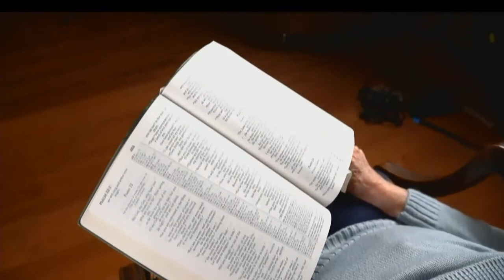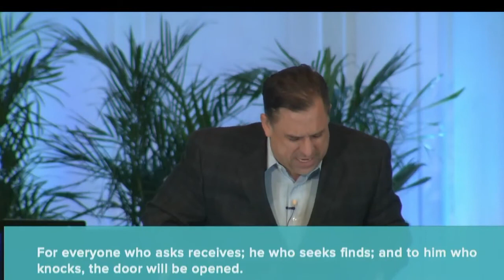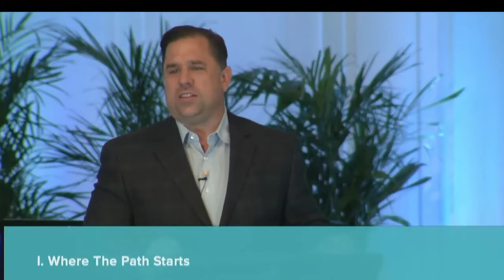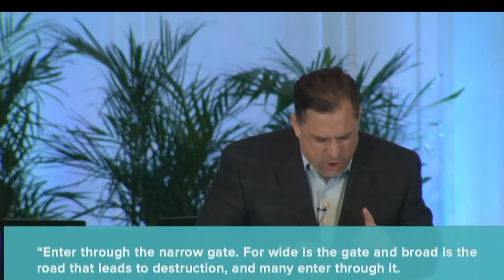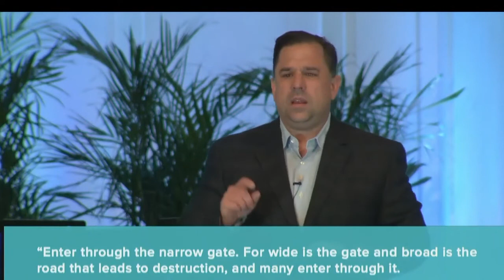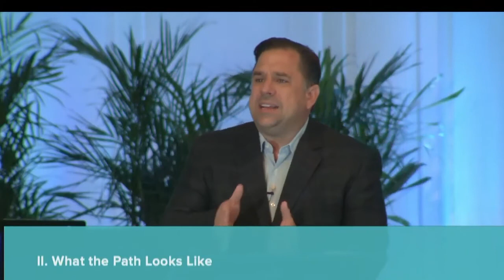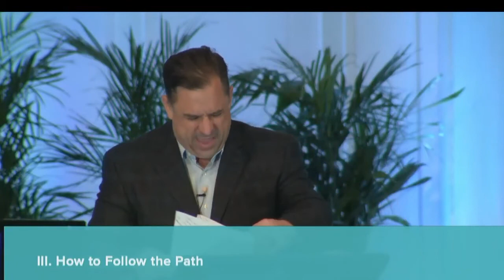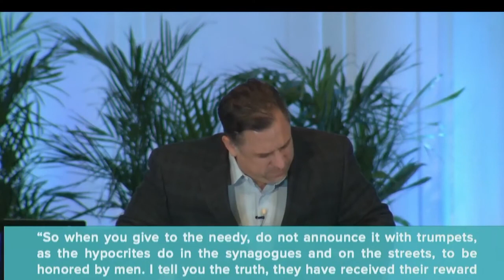Mrs. Morris reads from Acts 17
For our Nov. 8, 2020 sermon, "Direction" by Pastor David McCloud, we had a very special scripture reader! Mrs. Morris is almost 100 years old. She is the mother of our beloved Jane Haywood, Guest Services Director for Granada Church. Mrs. Morris lives in Texas and her son shot this video for us. Thank God for technology! What a gift to see her sharp mind and hear such a lovely voice reading our scripture for the day.